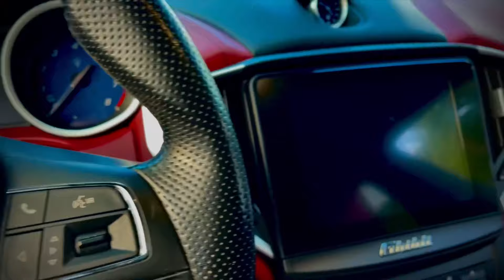Men Do Not Want Challenging Women @ChatsWithChan Review